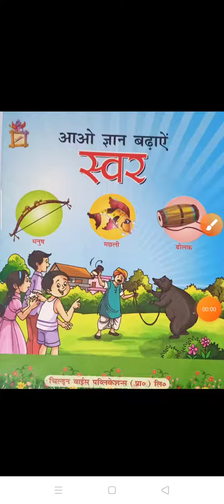Class- U.K.G Subject- हिंदी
Chapter- ओ की मात्रा (पुनरावृत्ति )